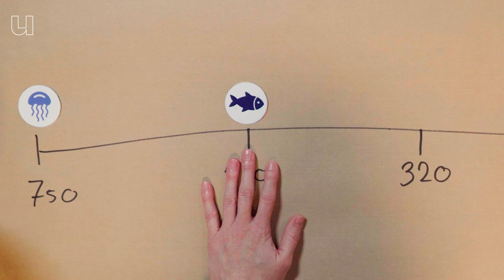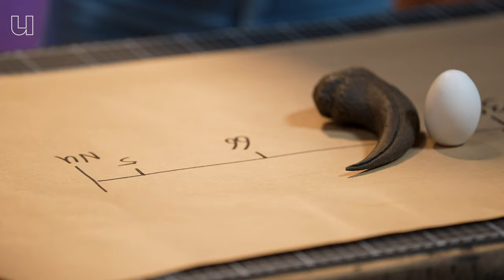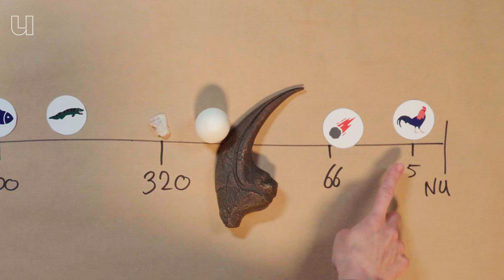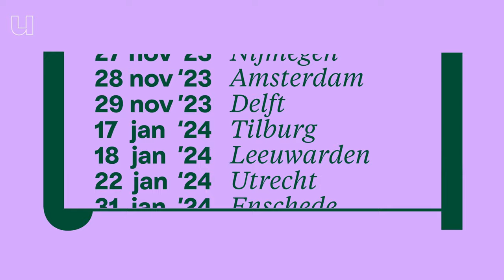Wat was er eerder: de kip of het ei? Het definitieve antwoord.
Heb jij je altijd al afgevraagd wat er nou eerder was, de kip of het ei? Geen zorgen want paleontoloog Melanie During (Vrije Universiteit Amsterdam) heeft voor jouw het wetenschappelijk antwoord! Ook vertelt ze hoe het ei precies is ontstaan en waar de huidige kip vandaan komt. Tip: het antwoord heeft te maken met evolutie.